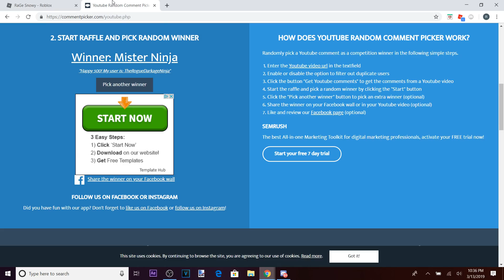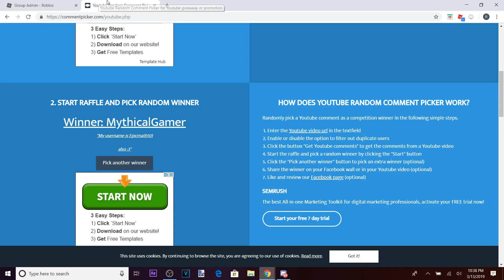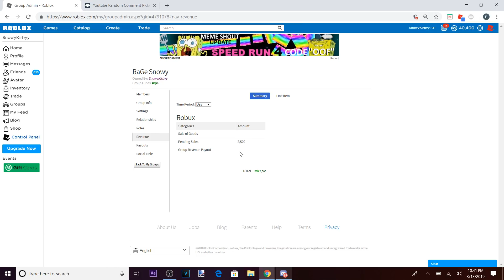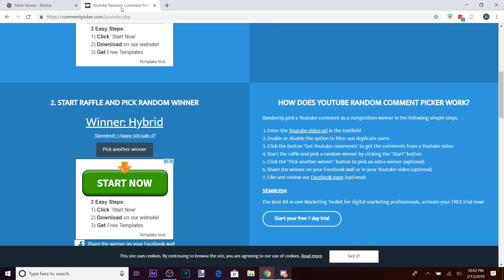THE GIVEAWAY WINNERS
[IMPORTANT]
Robux will be given out the day this video is released, and footage of that will be shown in the next video
If you did not watch until the end, I encourage you to stay in the group and stay subscribed if you want because more giveaways will likely be coming in the future
Thanks everyone for watching, and most importantly getting me to 500 subs!!